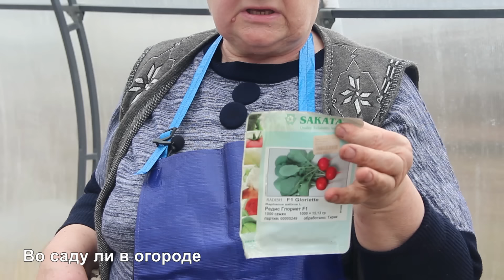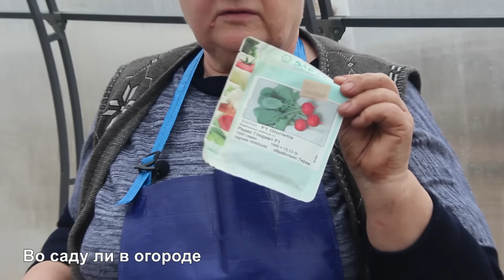ВСЮ ЖИЗНЬ СЕЯЛА РЕДИСКУ и НЕ ЗНАЛА ОБ ЭТОМ!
Редис, посев редиски, редиска, посев редиса, как посеять редиску - тема ролика.
ВНИМАНИЕ! Выставка пройдет в Выставочном центре "Торговый дом ЭКСПО",
Москва, м.Сокольники, ул. Русаковская, д.25, стр.1
Как добраться:
"Торговый дом ЭКСПО" находится в 5 минутах пешком от метро Сокольники. Выход из метро №1, далее вдоль Русаковской улицы до выставочного центра.
Часы работы выставки:
10-13 апреля - 10:00 – 19:00
14 апреля - 10:00 – 16:00